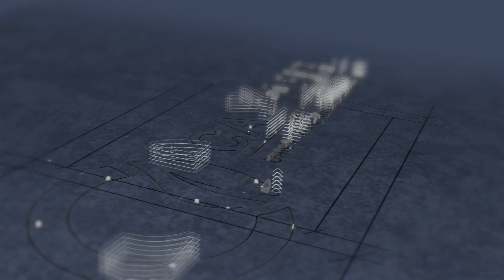Thiết kế sân vườn cho biệt phủ rộng 3200m2 tại ngoại ô Hà Nội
Cayplus rất hân hạnh được gia chủ tin tưởng giao nhiệm vụ thiết kế sân vườn cho biệt phủ siêu rộng này. Mời bạn tham khảo sân vườn của giới siêu giàu tại Việt Nam sẽ có gì nhé!!!

Tham khảo chi tiết tại:

🌎CAYPLUS - ĐÁNH THỨC KHÔNG GIAN XANH
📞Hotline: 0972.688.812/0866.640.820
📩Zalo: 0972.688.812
📌Địa chỉ: 72 ngõ 8, Lê Trọng Tấn, Hà Đông, Hà Nội